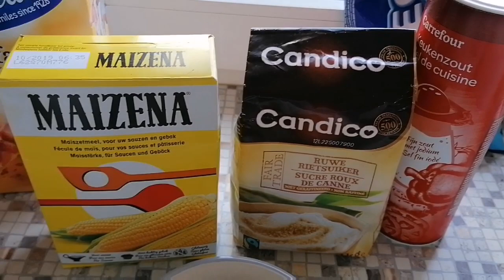Receta, cómo hacer un bizcocho de galletas de oreo /fácil y muy rico! 👍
Muy rico y fácil a preparar el cake de oreo!
Por primera vez he preparado 😋😋😋👍
Tiempo de Coronavirus debe servirnos para experimentar nuevas cosas en la vida. 😘💘😷😷😷
Cake de oreo
Ingredientes

3 huevos
16 gr azúcar de vainilla
250 gr azúcar de caña
1/4 cucharadita de sal
300 ml leche media descremada
100 ml aceite de girasol
75 gr cacao
160 gr harina preparada para queque
50 gr maïzena
15 gr levadura en polvo
200 gr oreo aplastado

Topping ingredientes :
200 ml crema de leche
200 gr chocolate blanco o marrón o negro
150 gr oreo aplastado en pedazos

Oreo cake

Ingrediënten

3 eieren
16 g vanillesuiker
250 g ruwe rietsuiker
1/4 tl zout
300 ml halfvolle melk
100 ml zonnebloemolie
75 g cacao
160 g bloem
50 g maïzena
1 zakje bakpoeder
200 g ore in stukjes

Topping
Ingredients
200 ml ongeklopte slagroom
200 g witte of melk of zwarte chocolade
150 g oreo in stukjes

Bereiden

1. De oreo koek breek je kleine stukjes.
2. Klop de eieren, vanillesuiker, rietsuiker en zout samen. Voeg de melk en zonnebloemolie toe en klop samen. Voeg de cacao bakpoeder en bloem toe, mix samen.
3. Voeg de oreo stukjes toe, meng tot een geheel. Vet de bakpapier bekleed bakvorm in. Giet het beslag erin.
4. Doe maar in de oven voor 40 min. aan het temperature 180 graden.
5. Breng de chocolade in laag vuur smolten, roer tot een geheel.
Klop de slagroom tot een mooi crème
Haal van het vuur en voeg de geklopt slagroom toe, meng het tot een gladde massa.
6. Giet het over een afgekoelde cake en strooi wat oreo in stukjes erop.
Smakelijk! 😋👍